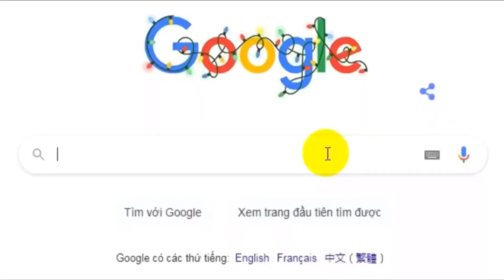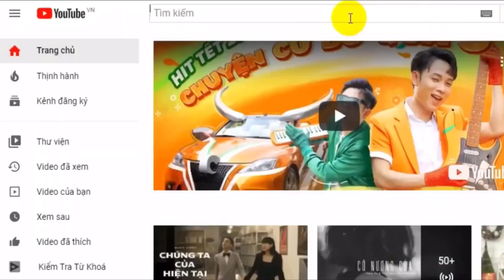Ae tăng ca làm đêm để kịp tiến độ đóng điện trạm 110kV | Nhà máy Điện Gió | Điện Việt Nam